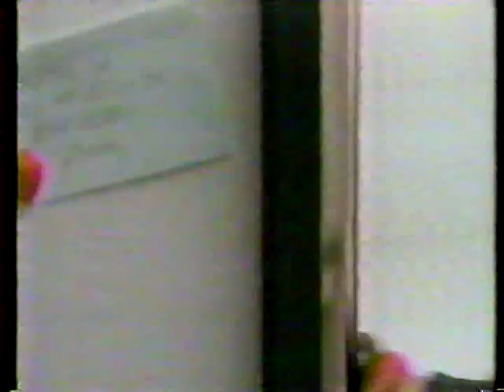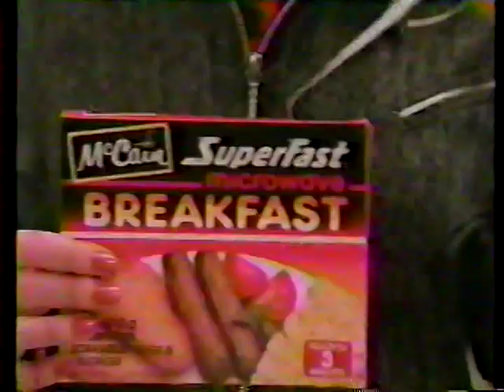Stampede Wrestling January 20, 1989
TSN broadcast